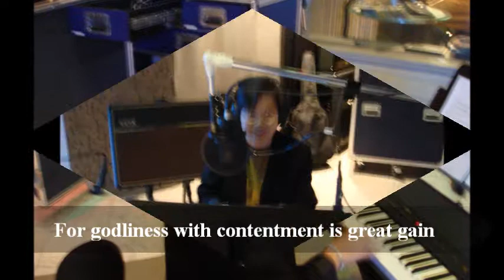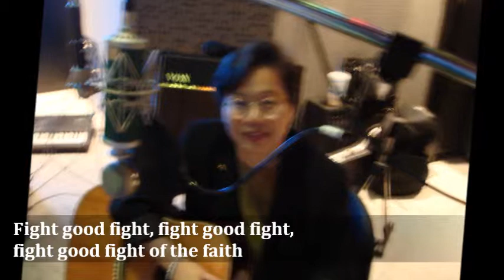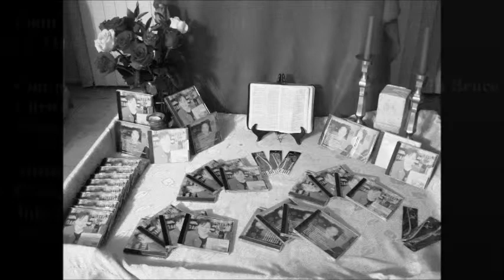Fight good Fight of the Faith (1 Timothy 6,6-7,11-12)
By Ms.Katherine Liu Bruce
Christian Arts Ministry